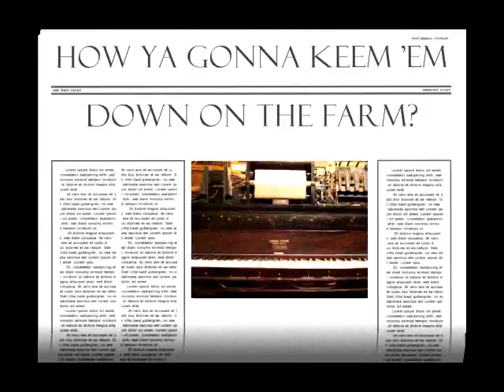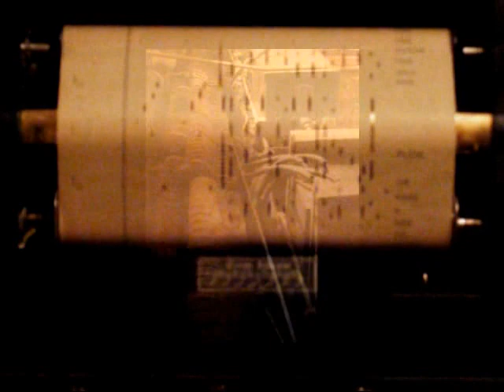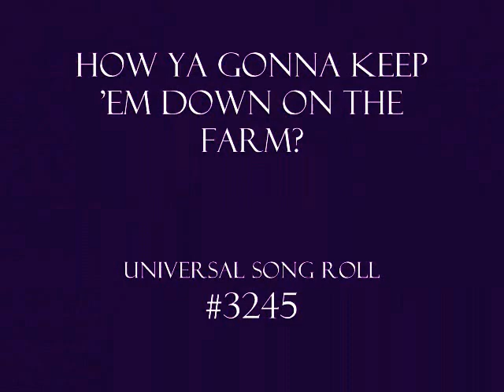How Ya Gonna Keep Em Down On The Farm? (After They's Seen Paree)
That 1919 post WWI favourite faithfully reproduced on my Sherlock-Manning Player Piano.